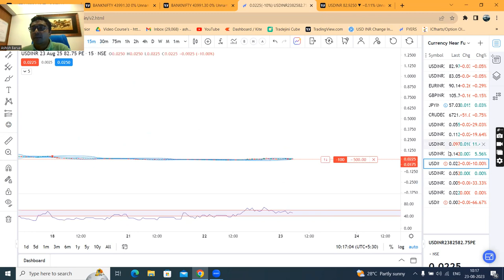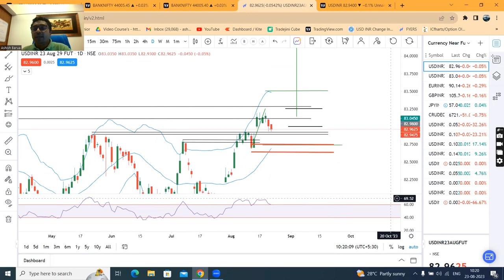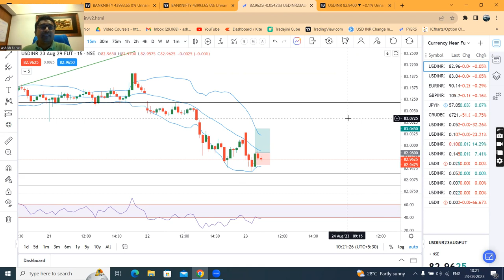2.5 KILO KA HAATH is trying to soften USDINR == option writing follow up 23rd Aug